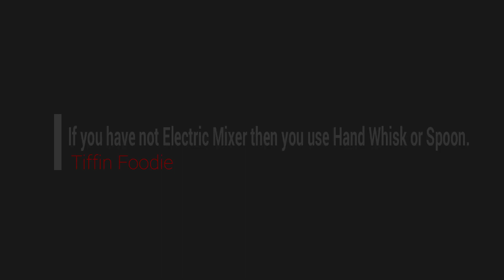Dalgona Coffee Strawberry Flavour Recipe By Tiffin Foodie